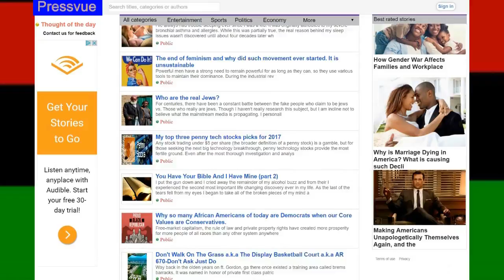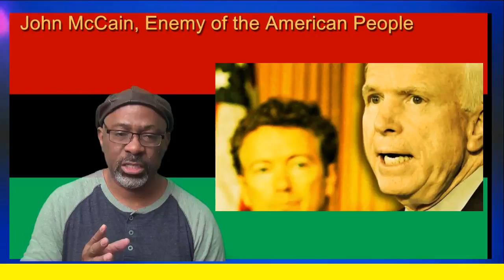Truth about scumbag John McCain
Here is some good info about the super scumbag John McCain and his ridiculous actions over the last few years and how Rand Paul has the guts to stand up to his bullshit.

I intend to search for videos that I believe tell the truth about the world. I want to put these videos together on my channel so people can wake up and see what's really going on around them. I upload the videos that I think make the strongest points and have the best evidence. I hope you enjoy my perspective and the type of logical material I try to provide. I love learning the truth myself and I figured I'd take you guys along with me on my journey. It does take a long time to comb through all of the nonsense to find some real nuggets. If you like what i'm doing and want to show support, we can make this channel grow together. You can send some bitcoin to this address to help:  1PT8yn1ZDRedMBtAKPKjULPgrNeXpUVLKD